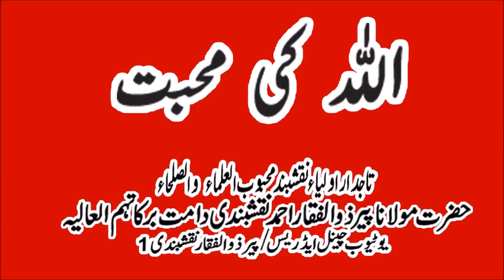Allah ki Muhabbat